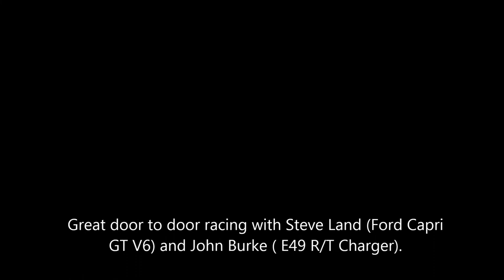1973 MAZDA RX-4 Vs 70's Muscle cars.FOSC SMP south circuit.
FOSC SMP south circuit 01/11/2015.
Combined historic,sports and touring cars RACE 3.

Great to race with some proper Group Nc Historic touring cars!

Yes, the dash mat was a bit distracting lol.

My best time of the day : 1.04.93sec.